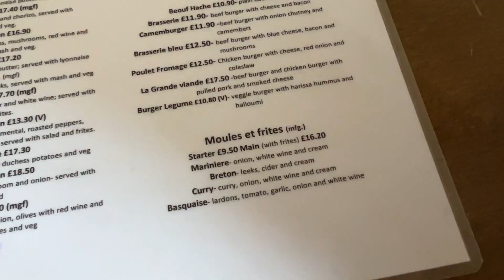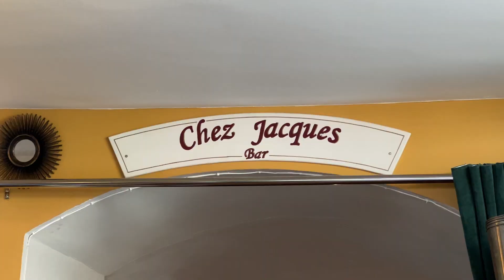Am mâncat scoici pentru prima oară